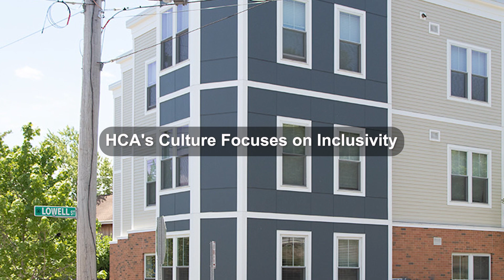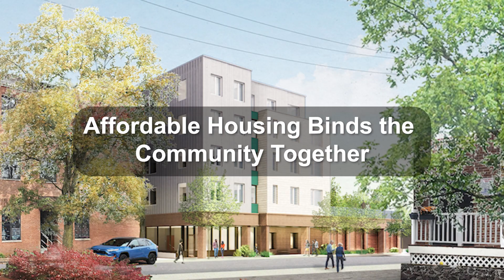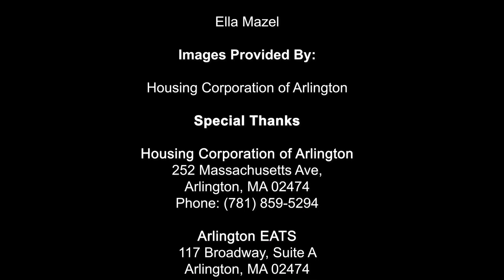Affordable Housing: The Key to a Stronger Community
Affordable housing is a critical component of a strong community. It provides people with a safe and stable place to live, which can help them to achieve their full potential. Affordable housing can also help to unite people from different backgrounds and create a more vibrant and diverse community.

The Housing Corporation of Arlington (HCA) is a nonprofit organization committed to providing affordable housing in Arlington, Massachusetts. HCA owns and manages 150 units of affordable housing, and it also provides a variety of supportive services to its residents.